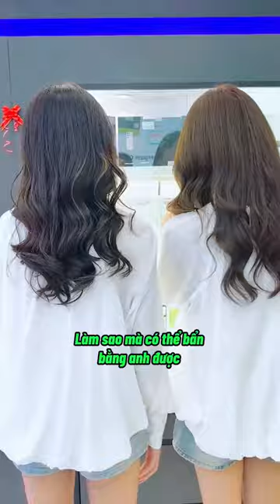Cách phân biệt vợ mình | Vogue VIXEN